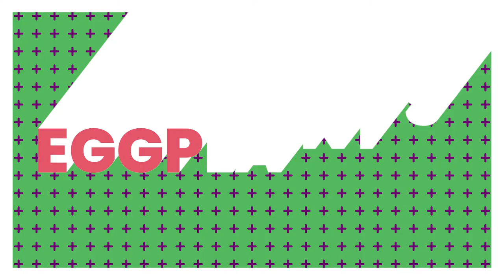E is an Extraordinary Letter - Letter Jazz Songs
Song Collab Studio presents our Alphabet Pop/Jazz series full of awesome songs and lyric videos for you to enjoy!

SHSM and Co-op high school students translate inspiration into content creation through post production engineering of songs using Soundtrap, and creating eye-catching music videos using Adobe Premiere.